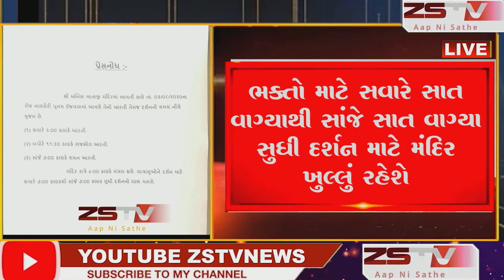ખેડબ્રહ્મ અંબિકા માતાજી મંદિર ખાતે આવતી કાલે ઉજવાશે નારિયેળી પૂનમ